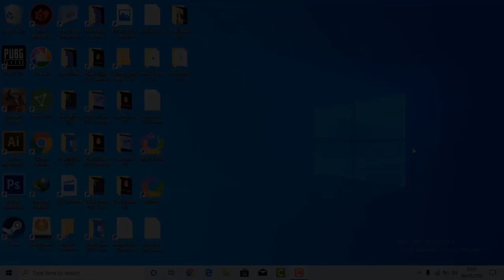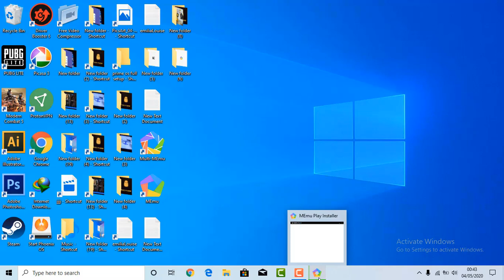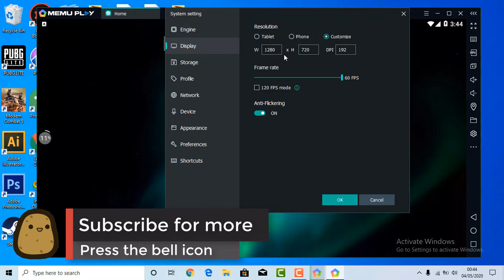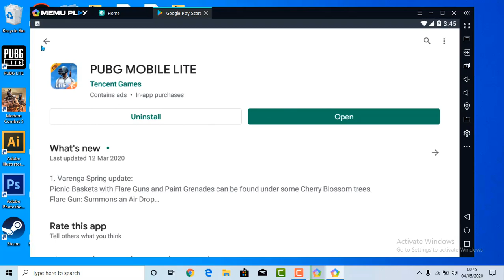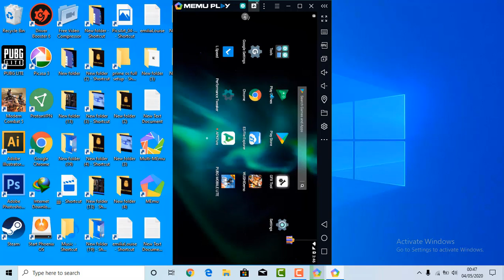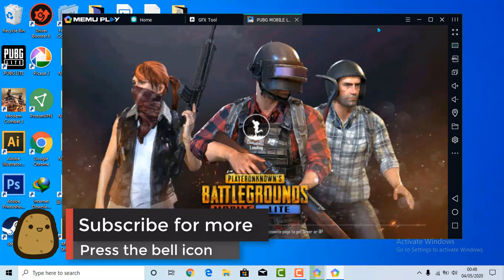How to play PUBG Mobile Lite on pc | Best emulator | Full Guide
Memu play is the best emulater for pubg mobile its works Fine on low end pc
Laptop dell E6420
i5 E2420m 2nd gen
6GB ram
500GB hardisk

Top videos
recommended videos